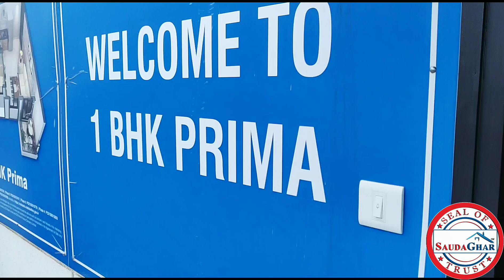Prime 1BHK in Just 292 Sq.Ft. | By Reputed Builder | Flats in Pune | Pune Real Estate SaudaGhar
SaudaGhar takes an Initiative to educate a Property Seeker. Investing in real estate is one of the greatest decision in our lifetime. As a buyer, we come through many dilemmas, such as the future value of your investment..? The project has got every mandatory approval..? How would be construction quality..? etc. Many more toils and evaluation which we need to study while seeking a property. So that is the moment when we see SaudaGhar as a Helping Source for a hassle-free property search in Pune. SaudaGhar acts like a bridge which helps to fulfill the requirements of a property seeker. It also helps the buyer to analyze their requirements and suggest an appropriate option to the buyer.

Time to time we discuss how to tap the changing real estate market to make your investment safe and profitable. We feel thankful if you reach us to explore every dimension of the real estate market. we have a large network to dense the best opportunity for you.